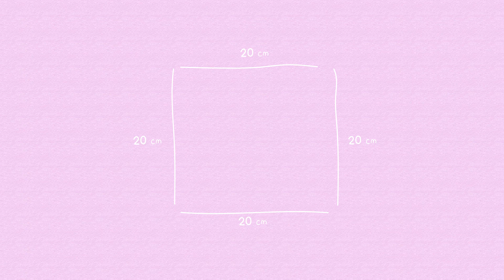Zo HAAKTE ik mijn eigen CARDIGAN! 🪡🧶👀✨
Hoe leuk is het om je eigen kleding te maken/haken!
Dit keer was het een cardigan, en ik heb het hele proces gefilmd. Misschien kan je nu zelf ook aan de slag! 💜

☆ FAQ:
Mijn naam is Carlijn, ik ben 21 jaar. Jarig op 8 maart.
Wonend in Zeeland / Zeeuws Vlaanderen
Opleiding: Luca School of Arts - Beeldende Vormgeving
Nieuw video's op zondag, soms op woensdag

ETSY SHOP